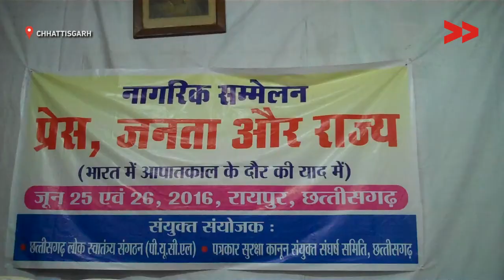Problems Faced By reporters In Chhattisgarh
Bhan Sahu reports from Chhattisgarh for Video Volunteers.